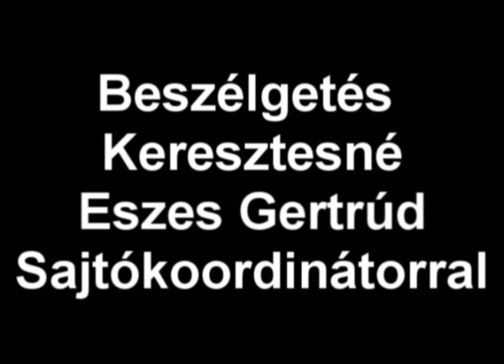KMK 2013 beszélgetés Keresztesné Eszes Gertrúd sajtókoordinátorral